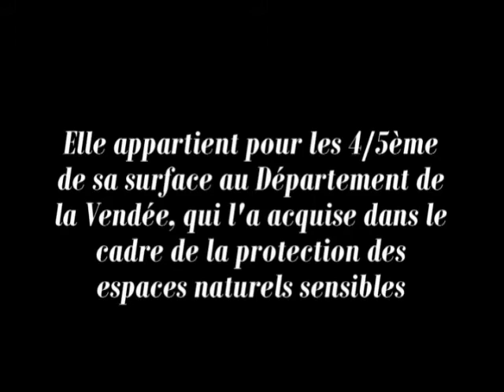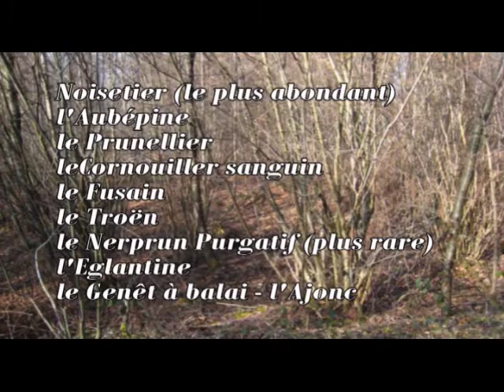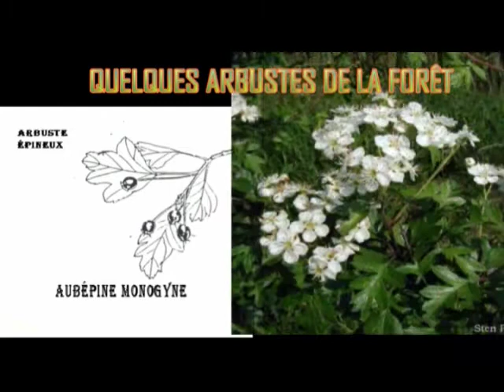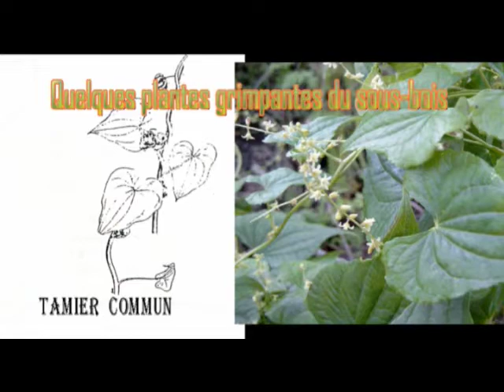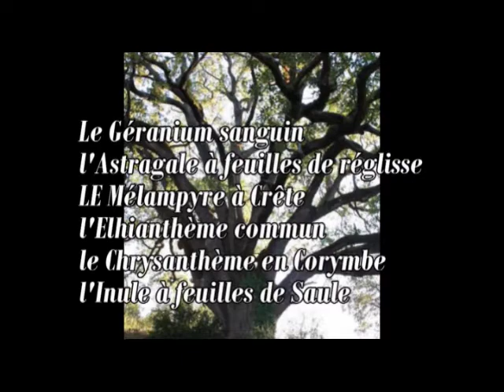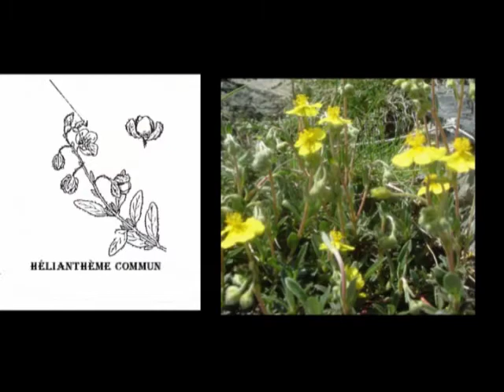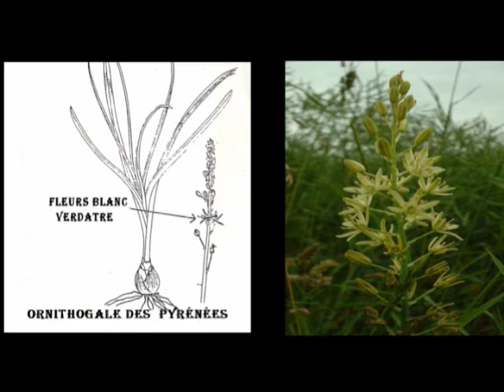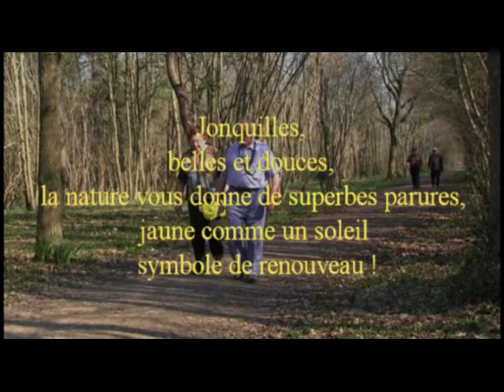Forêt de Sainte Gemme 11' historique